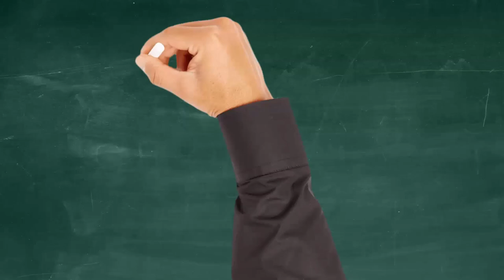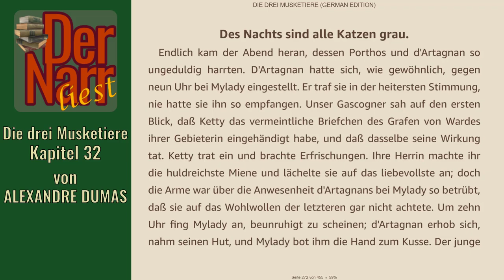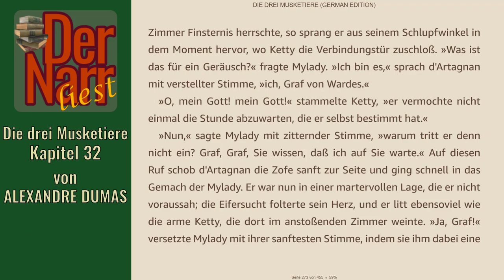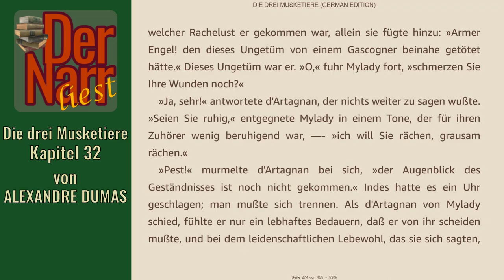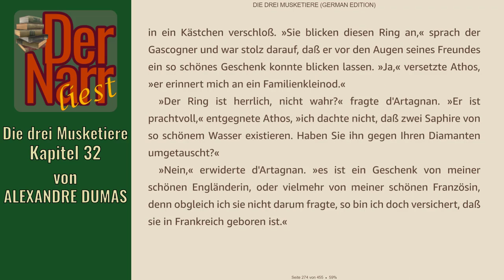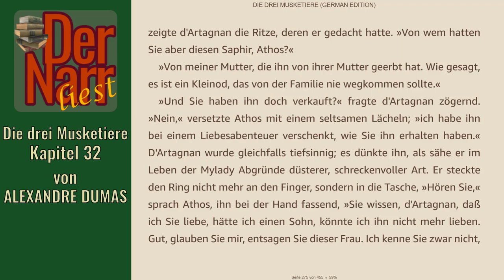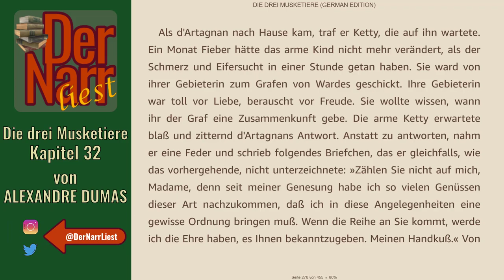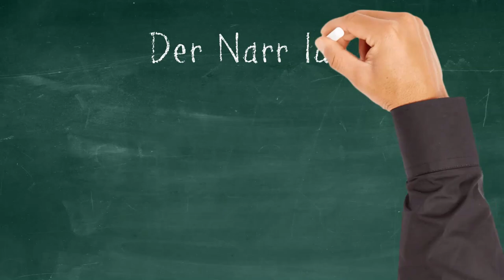Der Narr liest Folge 214: Die drei Musketiere - 32 Des Nachts sind alle Katzen grau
HofnarrGiaccomo liest den urheberrechtsfreien Klassiker:
"32 Des Nachts sind alle Katzen grau"